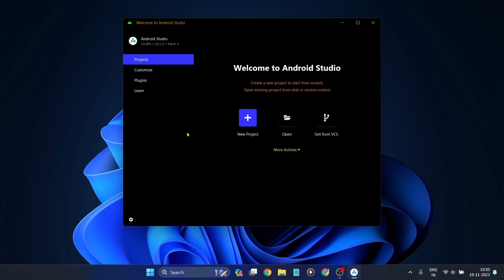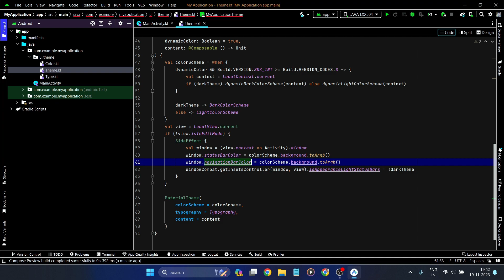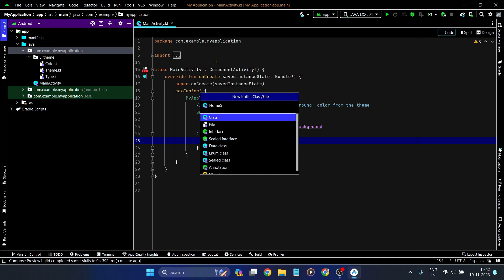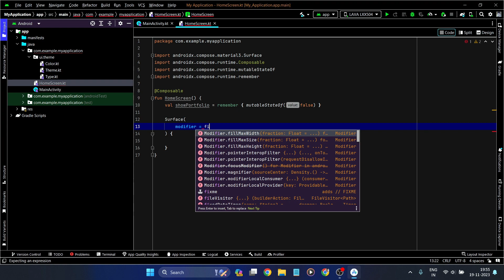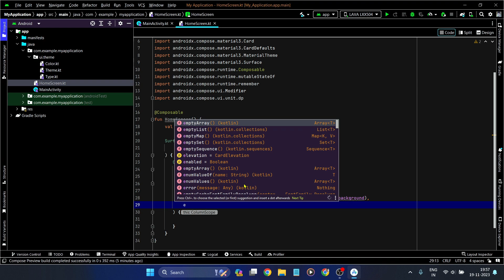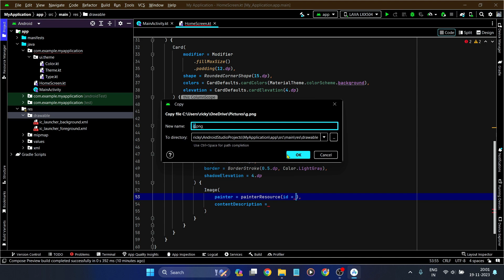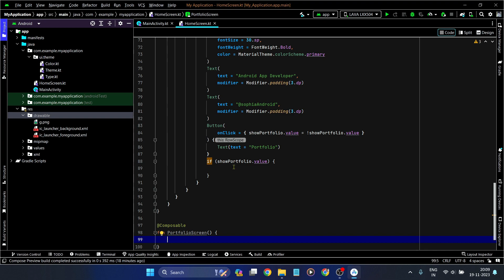Cardview In Android Studio Jetpack Compose | Card View Jetpack Compose | #1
How To Create Cardview In Android Studio Jetpack Compose